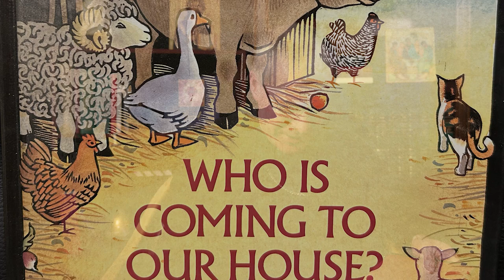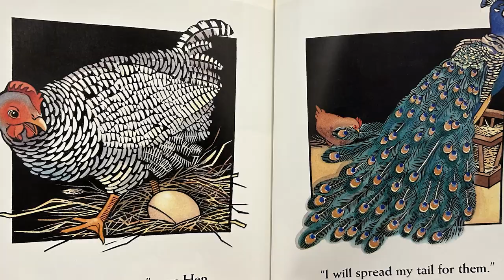Story Time with Bishop Vetter | Who is Coming to Our House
As Christmas approaches, Bishop Vetter sits down to read a special Nativity story called, "Who is Coming to Our House" by Joseph Slate and illustrated by Ashley Wolff.